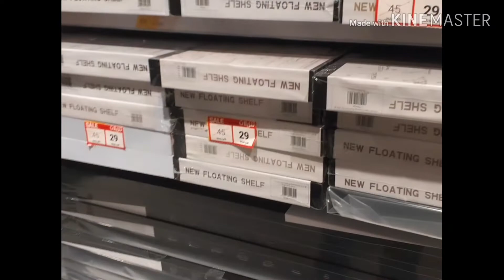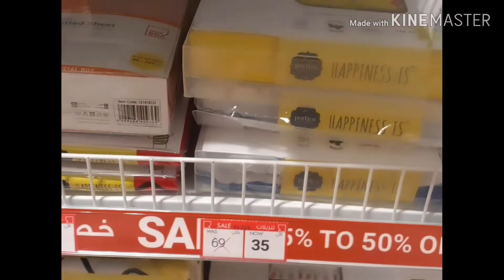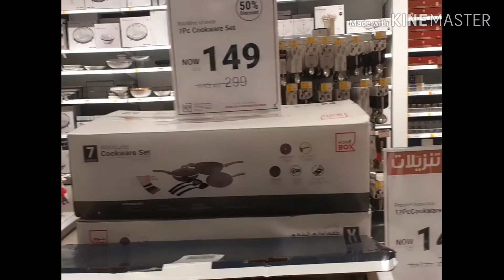HOMEBOX|SALE 25-50%OFF|ONE OF THE BEST AFFORDABLE FURNITURE STORES|DUBAI|HOME DECOR &MANY MORE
Regards,
Pavani